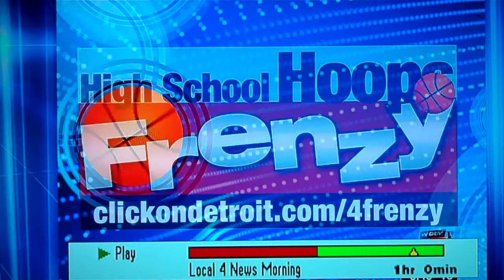HFII PEP Rally